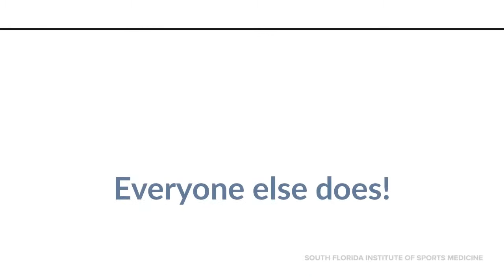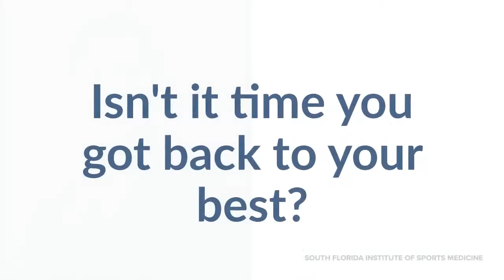Foot, Ankle and Leg Specialists of South Florida Institute of Sports Medicine